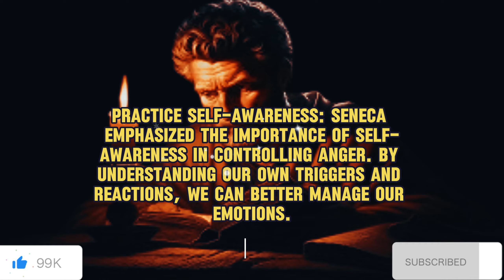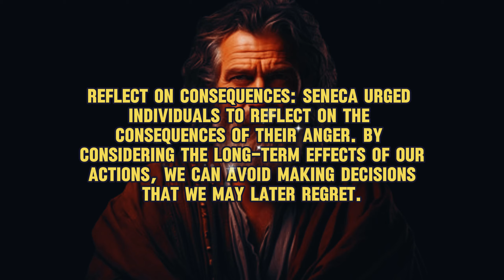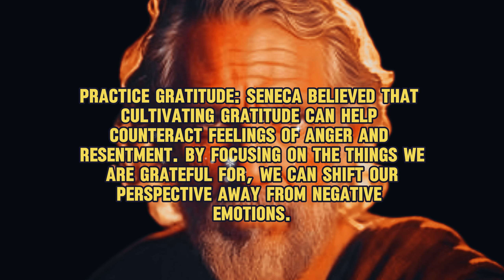How To Control Your Anger - Seneca (Stoicism).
In this comprehensive guide, we explore the profound Stoic practices to help you master your anger and transform it into tranquility and wisdom. Inspired by the teachings of Seneca and the practical methods of ancient Stoicism, this video is a journey through a series of transformative exercises designed to foster deep personal growth and emotional resilience.

Tags.